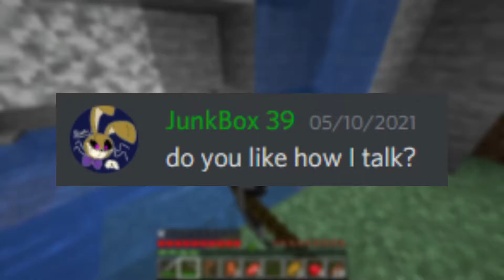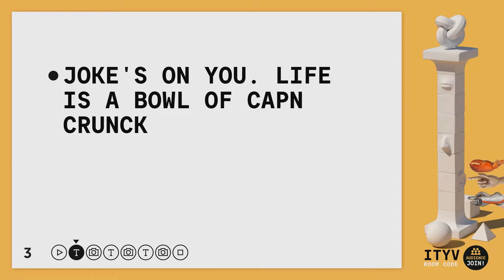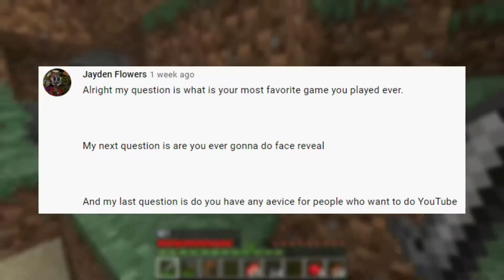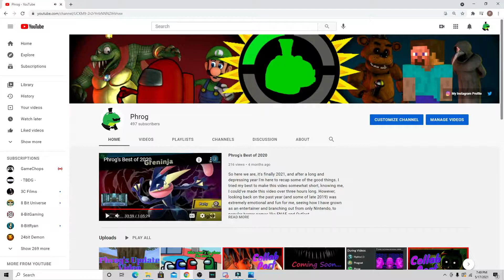Phrog's 500 Subscriber QnA || May 2021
Here's that QnA that I promised. I answered all of the good questions I could find, but I still plan on doing another in the future. I hope the answers to your questions are good answers, I tried my best.